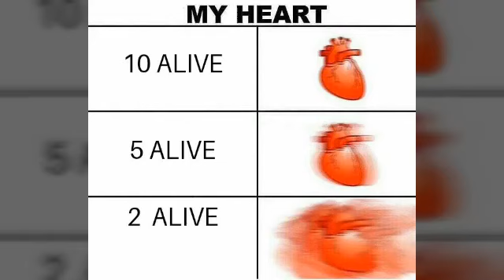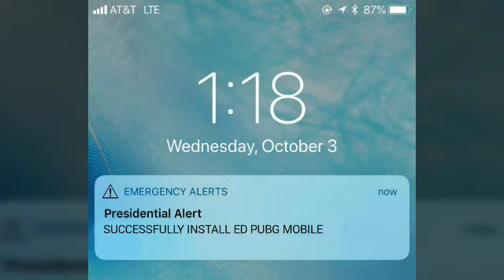ONLY PUBG PLAYERS FIND IT FUNNY.REAL FUN